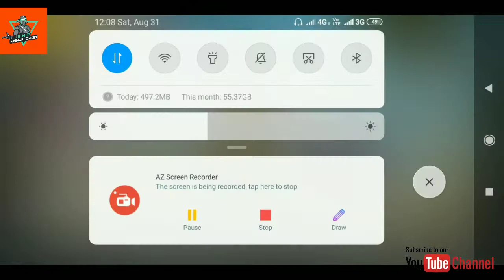how to complete scull collecter achievement||best easy way ||Get 2 classic create coupon free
aaj ki video me Mene bataya hai ki aap scull collecter achievement kaise Pura kare

My PUBG I'D:-Pencillchorr

[About Me]
[Name]:-Faishal
[Hobby]:-Gaming/editing/tech video banana
[Dream]:-Become A Successful Youtuber

song use ,,👍no copyright ncs